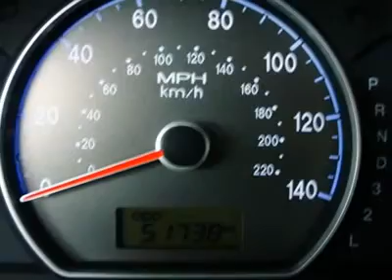2008 HYUNDAI ELANTRA Colorado Springs, CO P4990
2008 HYUNDAI ELANTRA Colorado Springs, CO
Stock

Mike Shaw Buick GMC
1313 Motor City Drive

Oh yeah!!! Terrific fuel efficiency!!! Stop clicking the mouse because this 2008 Hyundai Elantra is the car you've been looking for. Fight back at the gas crunch. Turn your nose up at the fellas over in the middle east everytime you drive by the gas pumps!!! New Car Test Drive said it ...offers lots of interior space for the class, a high level of standard safety equipment, and a strong warranty... Highest customer satisfaction in southern Colorado.